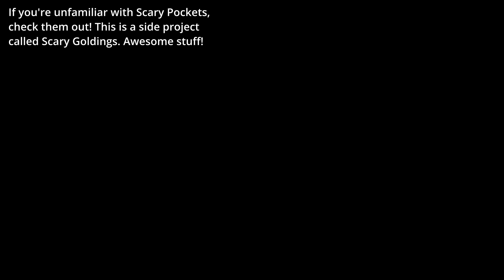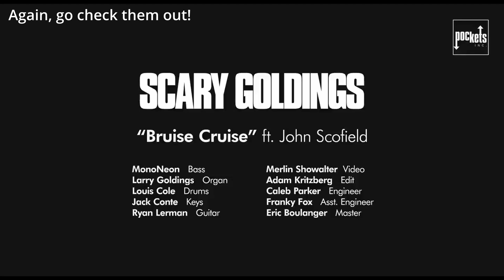Scofield Solo with Scary Goldings! TAB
This is a killer tune from Scary Goldings/Scary Pockets called "Bruise Cruise" featuring a really nice solo by John Scofield. He's truly one of those players you can recognise after hearing only two notes, a unique player.